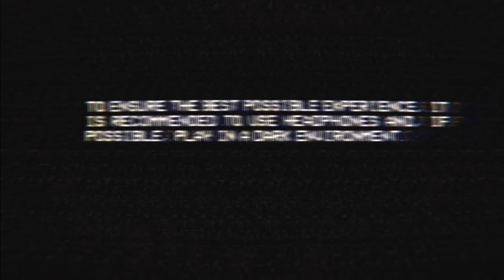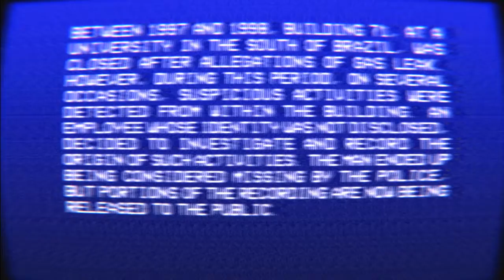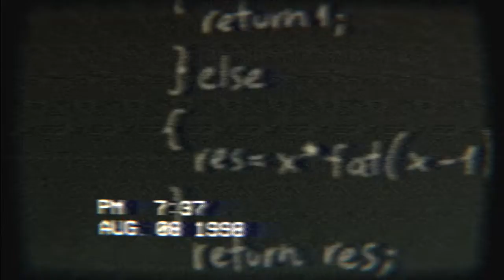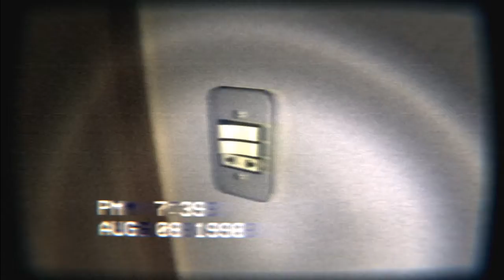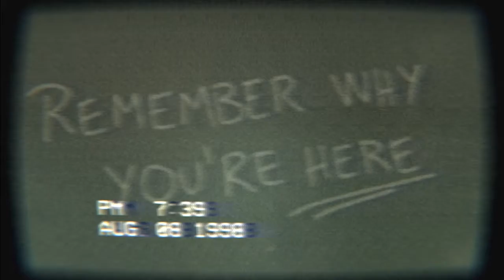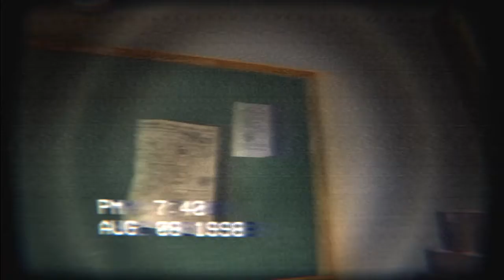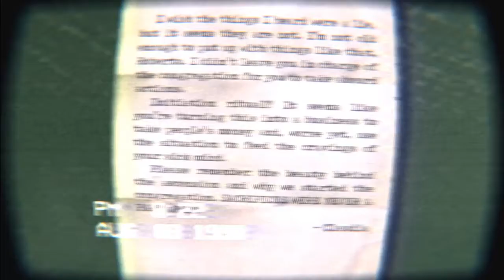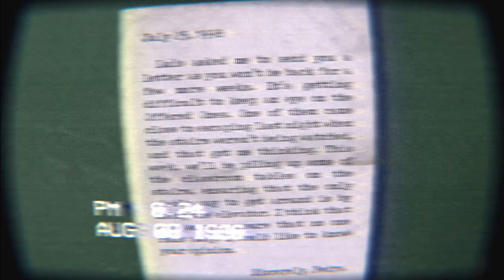The Building 71 Incident: Free Indie Horror Game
Playthrough of the indie game "The Building 71 Incident".